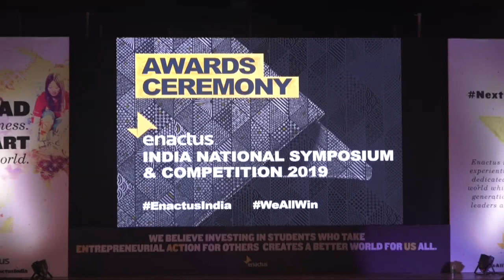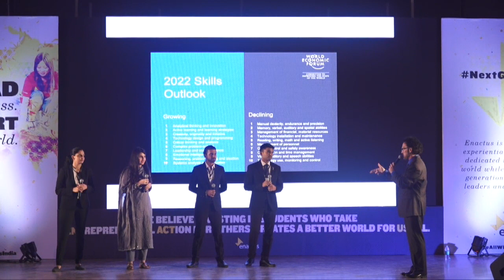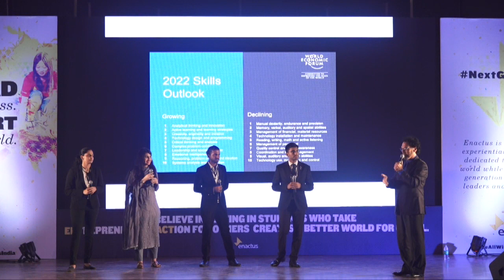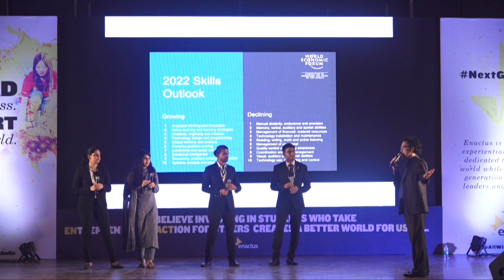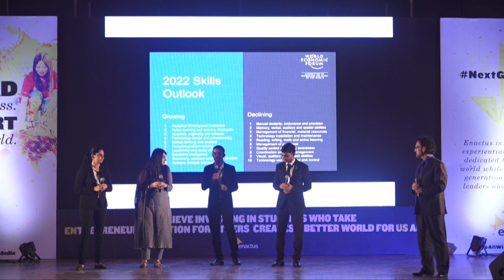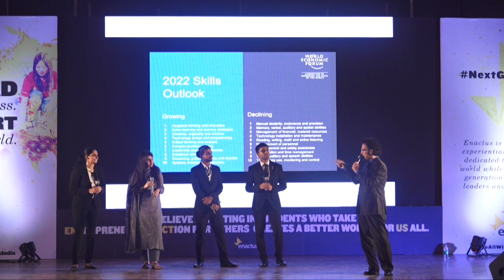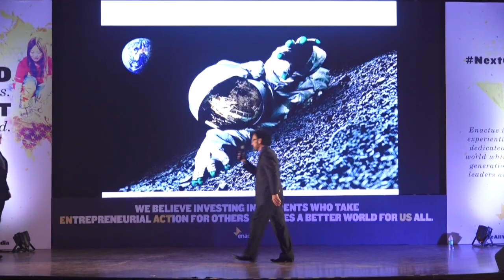Terry Torok & Enactus India Alumni - Start Something Amazing!